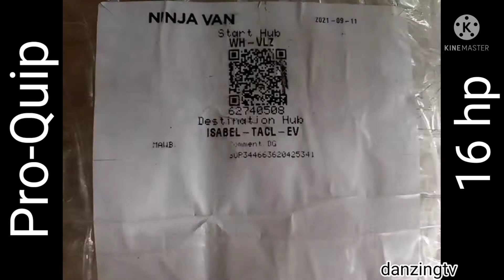UNBOXING Pro-Quip 16hp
mga guys unboxing muna tau ng pro-quip 16hp